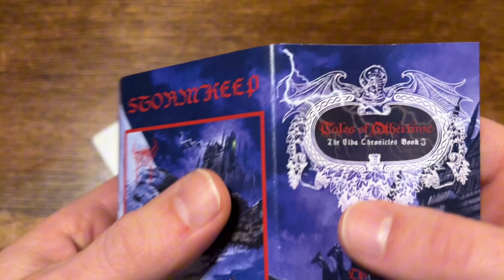CC Review - Stormkeep - "Tales of Othertime"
A brief, yet powerful review of the 2021 smash hit metal album "Tales of Othertime" by Stormkeep. EXCELLENT album! For fans of metal, and fantasy music in general.

Go buy it!

Tapes